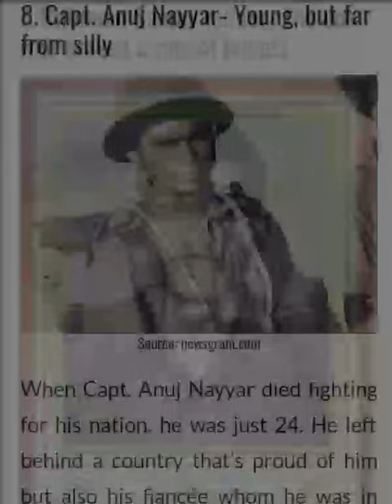14 Heroes Of Kargil War we simply can't forget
A big big salute to indian army,,,,,,,,,,,i m proud to be an indian